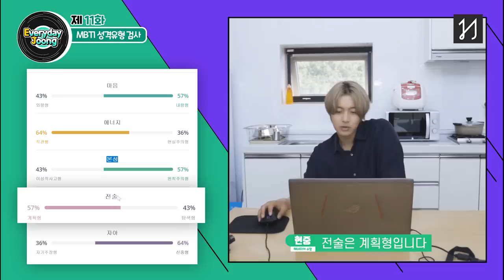Everyday Joong - 11화 MBTI 성격유형 검사 중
KIMHYUNJOONG (김현중)